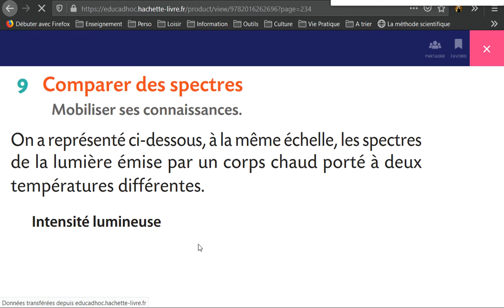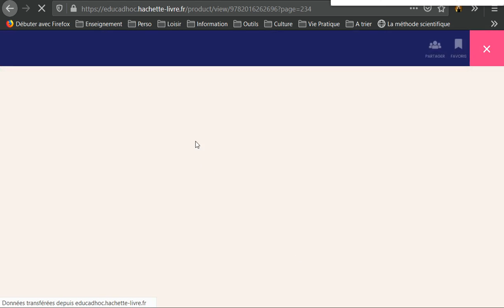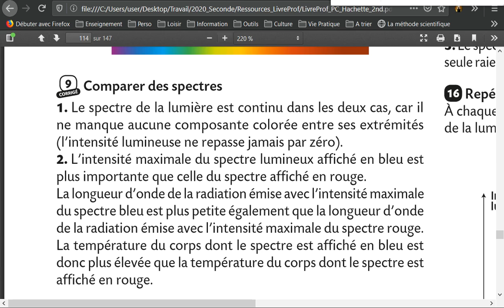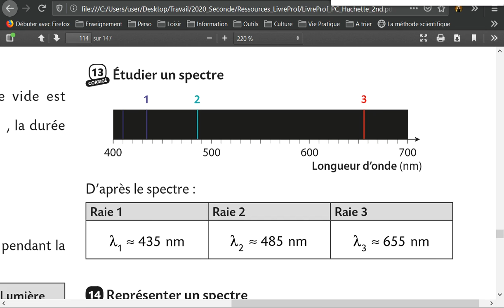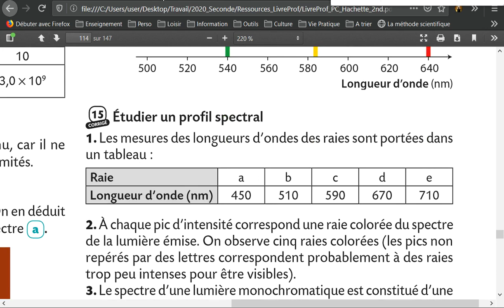Chap13: Correction Ex 9, 13 et 15 p 234-235